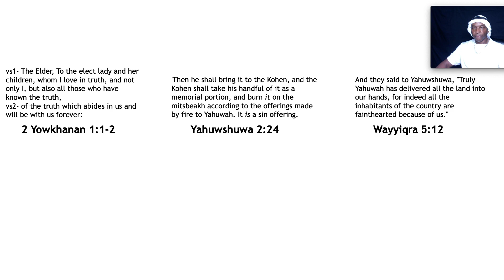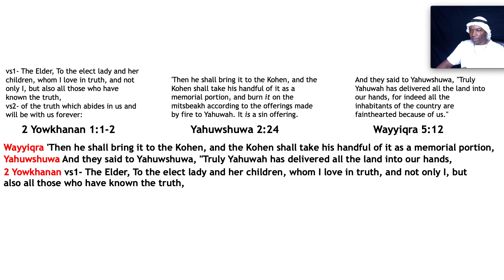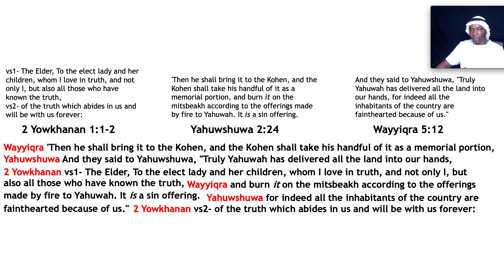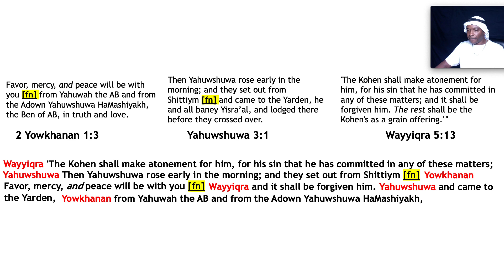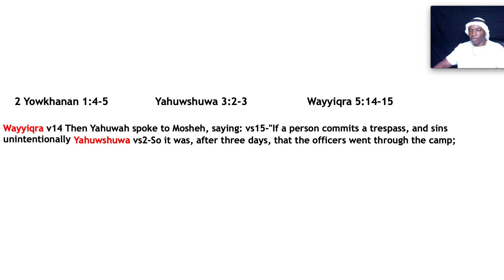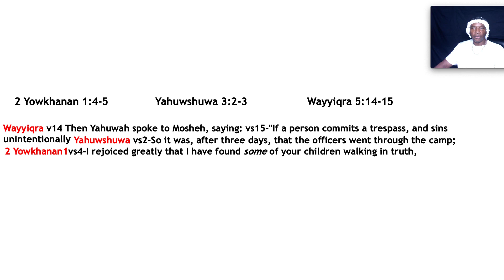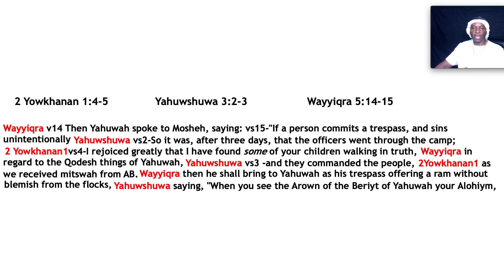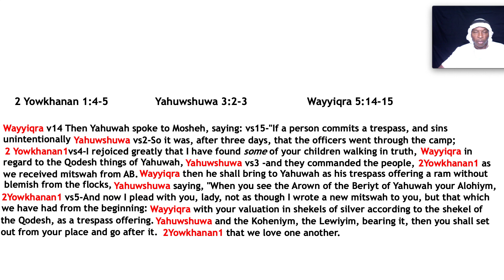84 The spies are forgiven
Prophetic teaching unfolding in the Book of Yahuwshuwa